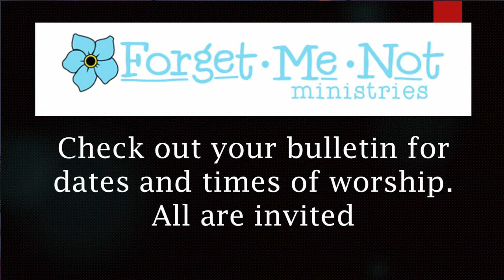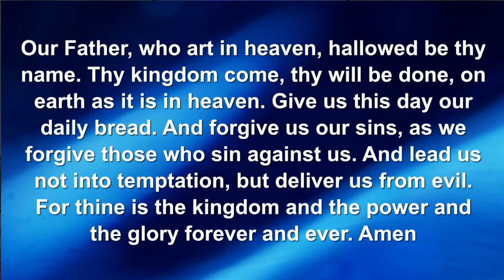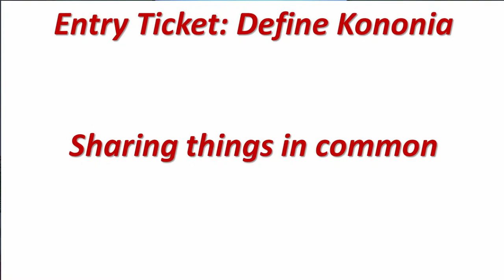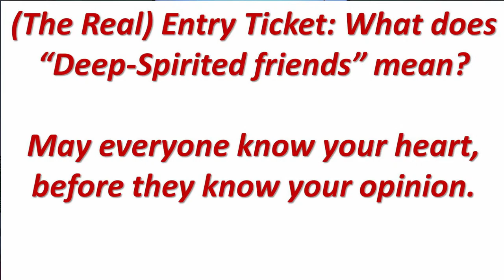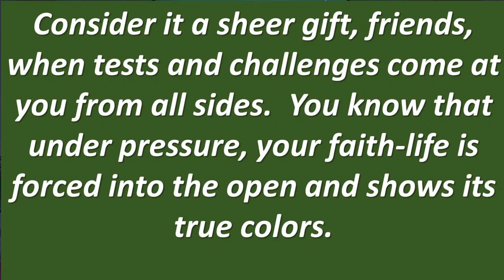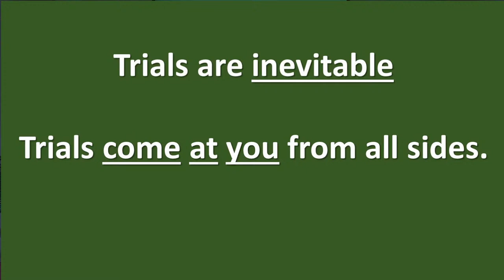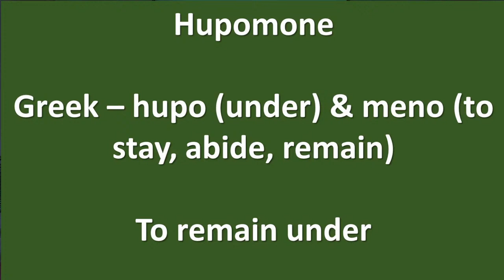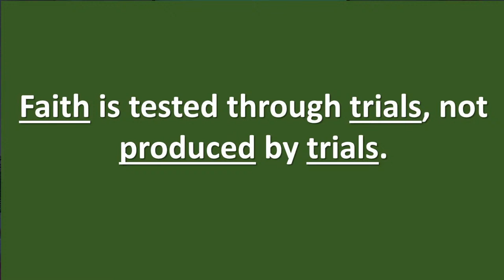Online Worship 10:30AM 4/21/2024